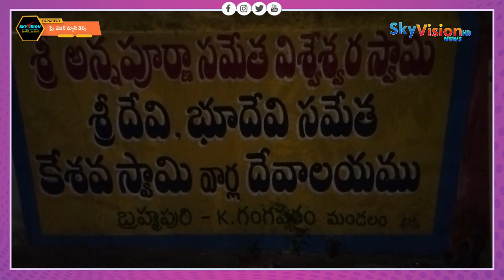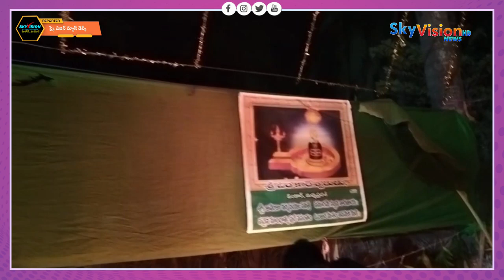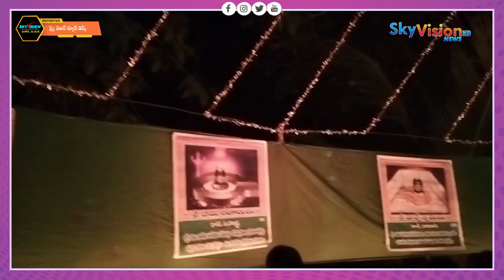బ్రహ్మపురిలో శ్రీశ్రీశ్రీ అన్నపూర్ణ సమేత విశ్వేశ్వర స్వామి ఆలయం వద్ద 60వ కార్తీక దీపారాధన మహోత్సవం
డాక్టర్ బి.ఆర్ అంబేద్కర్ కోనసీమ జిల్లా కే గంగవరం మండలం బ్రహ్మపురి గ్రామంలో శ్రీశ్రీశ్రీ అన్నపూర్ణ సమేత విశ్వేశ్వర స్వామి ఆలయం వద్ద 60వ కార్తీక దీపారాధన మహోత్సవం ఘనంగా జరిగింది. ఈ సందర్బంగా ఆలయంలో లక్ష ఒత్తులు దీపారాధన పూజా కార్యక్రమన్నీ భక్తులు ప్రారంభించి శివలింగానికి పుష్పాభిషేకం చేసారు.